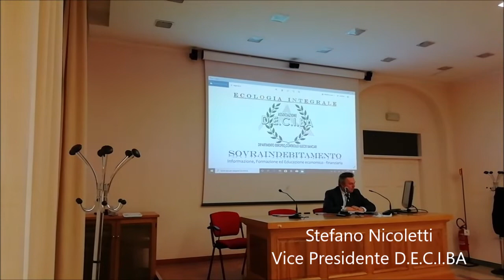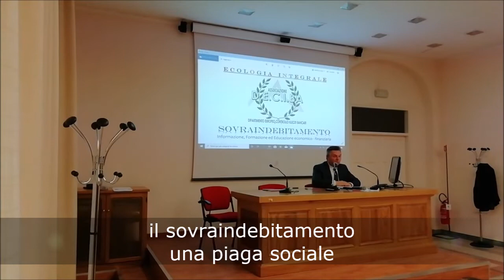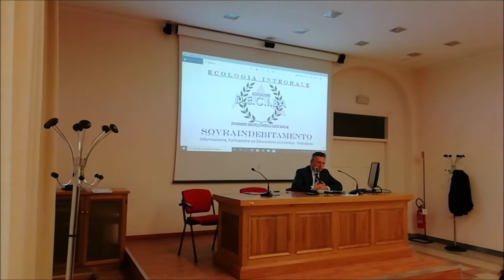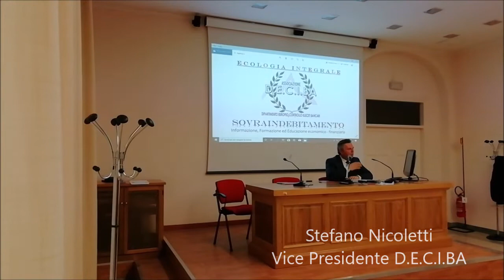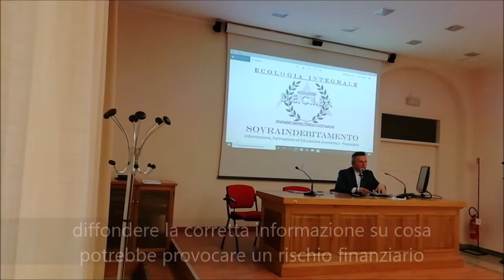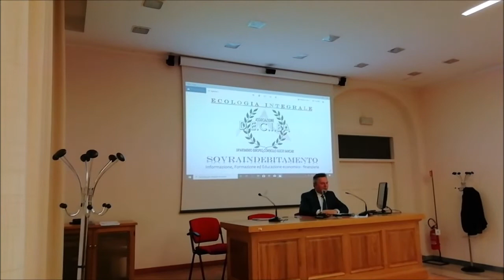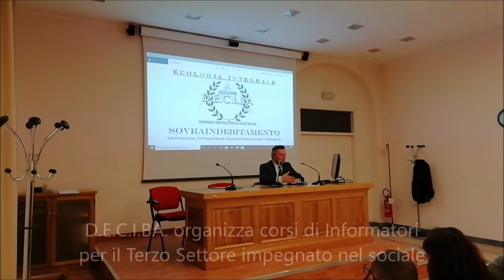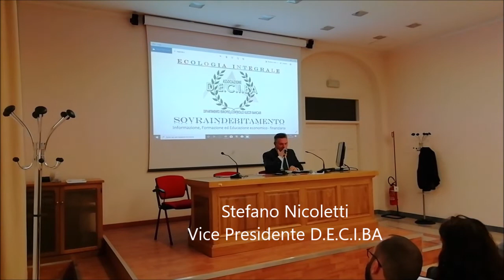Crisi da sovraindebitamento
L’associazione D.E.C.I.BA ” Dipartimento Europeo di controllo degli Illeciti bancari” nasce dall’esigenza, altamente avvertita dai suoi fondatori, di tutelare sotto ogni profilo gli utenti, cittadini e imprenditori, dai più disparati abusi che ogni giorno subiscono da grandi aziende, per definizione contraenti forti, operativi soprattutto nel settore dell’intermediazione finanziaria. I Primi in Italia ad aver sospeso per Usura bancaria il pignoramento da parte della banca. Il Dipartimento si propone di ristabilire gli equilibri spezzati delle vite di chiunque abbia subito, o stia subendo, illeciti bancari e finanziari, mettendo in grado le vittime di avere in restituzione ciò che è stato loro illecitamente sottratto ed aiutando le stesse a ritrovare fiducia, motivazione ed entusiasmo con la capacità ritrovata di accedere a nuove prospettive e nuovi orizzonti. L’unione crea una forza indomabile e inarrestabile ed è attraverso l’onda d’urto che ne deriva che il Dipartimento intende piegare Banche, Finanziarie, Società di Leasing, Assicurazioni, Multinazionali e tutto ciò che possa essere ricondotto al concetto di “Potere Forte”. Il Dipartimento si propone di raggiungere i propri obiettivi anche aprendo una propria rappresentanza permanente presso l’Unione Europea, nell’ambito della quale aprirà le porte alle analoghe istanze provenienti dai cittadini degli altri Paesi UE e nel contempo interagirà con la Commissione Europea ed il Parlamento al fine di segnalare agli Organi Istituzionali UE gli illeciti sistematicamente commessi dagli intermediari finanziari e le modalità di intervento legislativo al fine di rimuoverli.